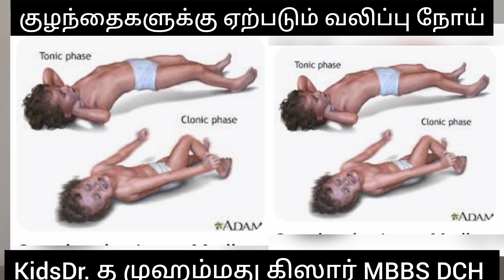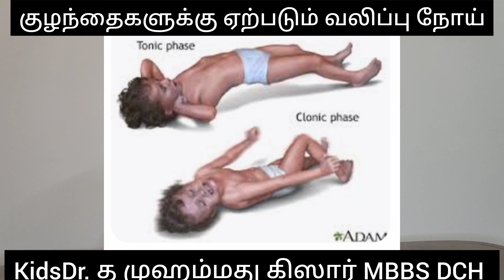குழந்தை - வலிப்பு நோய். அறியாத அரிய, அவசியமான தகவல்கள். Fits in Children. Dr D Mohamed Kizhar